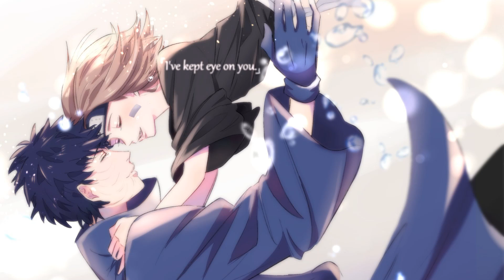NARUTO: LEYENDA DE NAMIKAZE!! [CAPITULO 5-8]!!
bueno mis chavales y chavalas aquí mas capitulitos de esta preciosura uwu espero les este gustando y si es así porfis deja tu me gusta y suscríbete que me anima muchito uwu los/las quiero